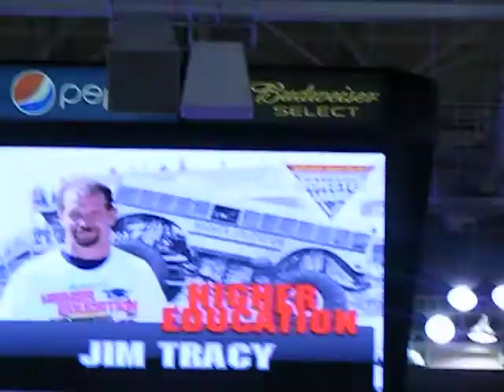Monster Jam North Charleston SC 2013 Higher Education Freestyle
Jim Tracy lays down a good run scores a 20 for the monster bus